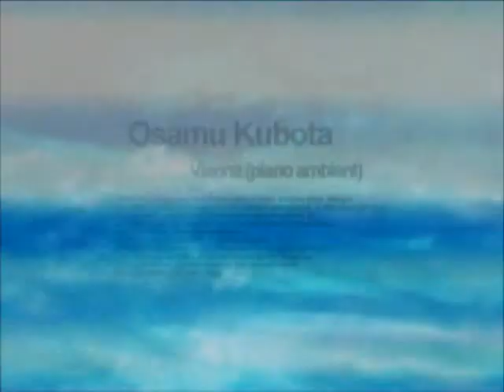Vienna - Osamu Kubota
VJ: VJ GYO
First Music Game Appearance: beatmania IIDX 4th style